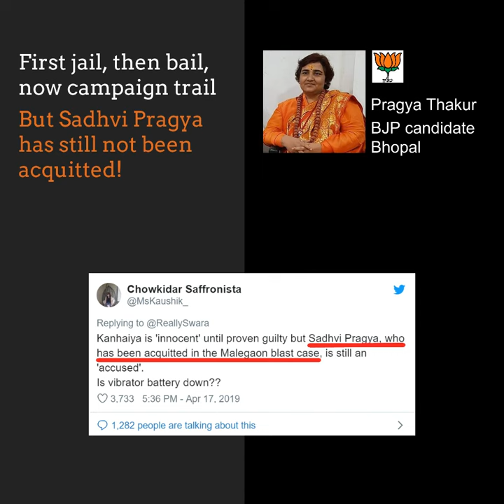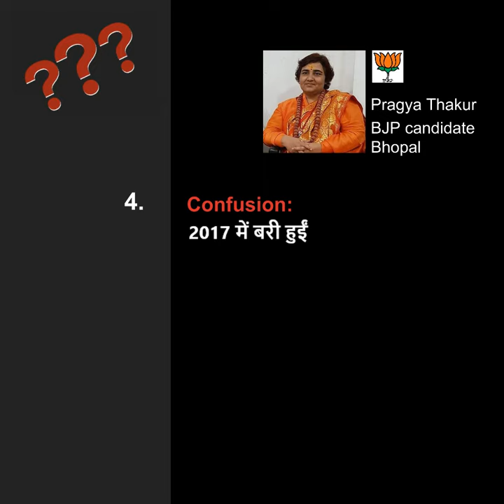क्या साध्वी प्रज्ञा को आतंकवाद के आरोपों से बरी कर दिया गया है?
सोशल मीडिया पर यह दावा किया गया कि साध्वी प्रज्ञा को आतंकवाद के आरोपों से बरी कर दिया गया है। लेकिन सच्चाई कुछ और है।